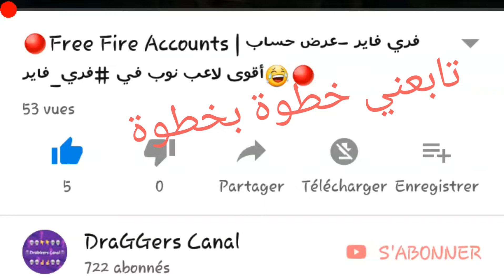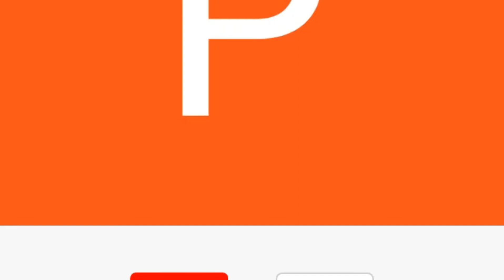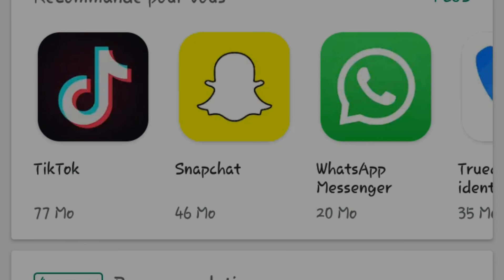أفضل طريقة للحصول على لايكات و مشتركين حقيقين شاهد ولاااا يفوتك حقيقة😱💪Subscribers &Likes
انا بدأت الفيديو ب 722 مشترك شوفو هلا لما استعملت التطبيق كم اصبح عددهم 💪💪

اتبع الفيديو جيدا لتحصل على الاشتركات و اللايك
مشااااهدة ممتعة للجميع

كلمات غير مهمة-worlds not important
T-serie